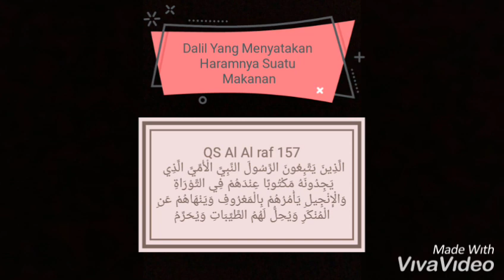HAL YANG DIHARAMKAN ISLAM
vidio singkat karya murid 8A SMPN 2 kota Bontang 2018
menceritakan tentang larangan makanan haram dalam islam. dibuat dengan konsep dan cerita yang menarik sebagai bentuk partisipasi dalam tugas pelajaran Agama Islam.

selamat menikmati, semoga bermanfaat dan terhibur.